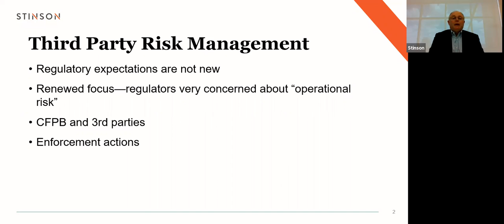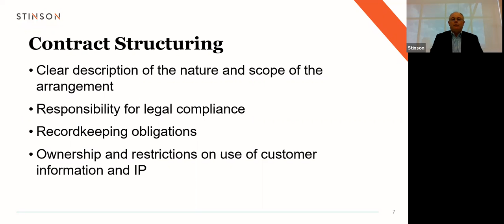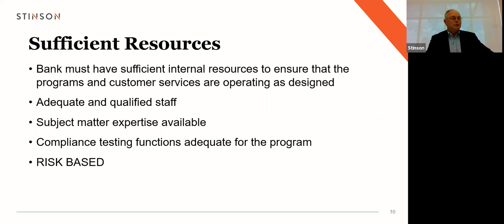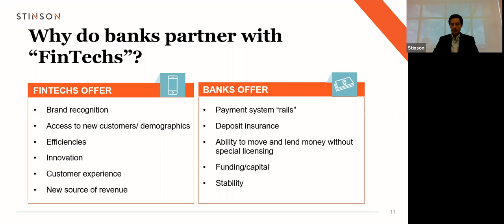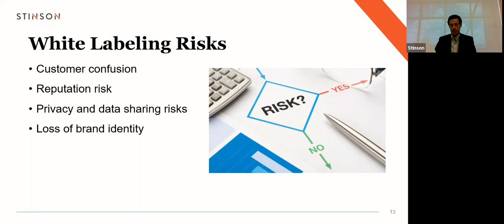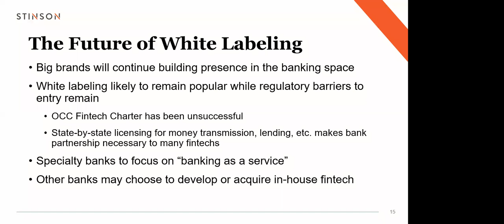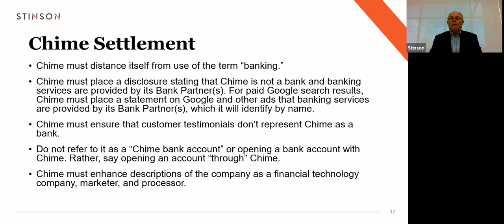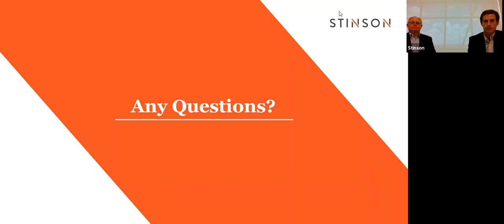IPA Summer of Learning: White Labeling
Our presentation will focus on the aspects of the relationships between banks and fintech companies. We will start by reviewing third party relationships and risk management generally and then for fin tech relationships move into: "What's in it" for both parties?  What risks are presented by these relationships in particular where the fintech wants to retain brand identity (white labeling)? And how can those risks be mitigated?

Speakers
Mark Hargrave
Partner
Stinson LLP

McGregor K. Johnson
Partner
Stinson LLP